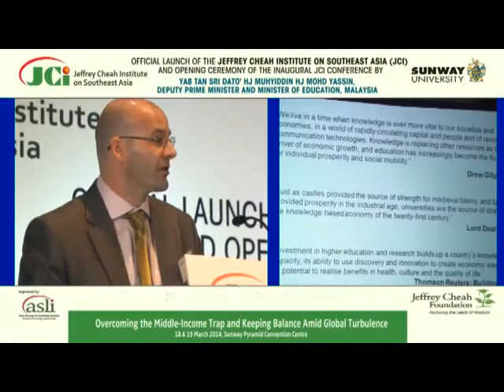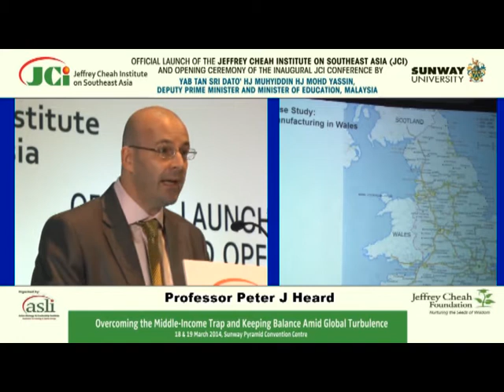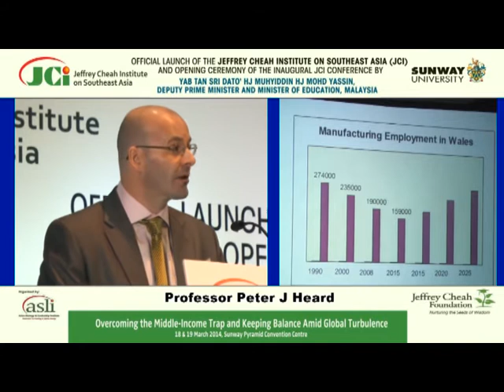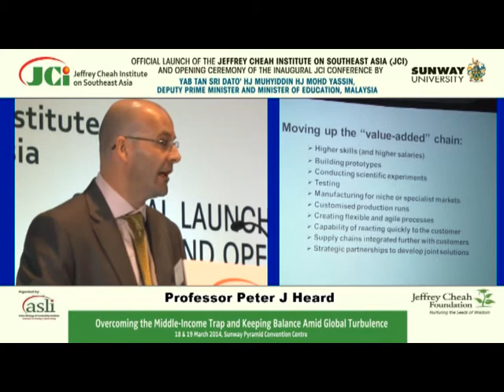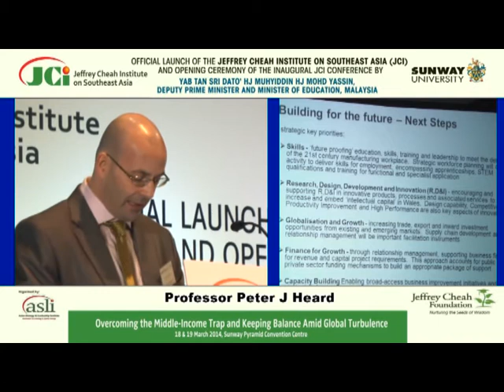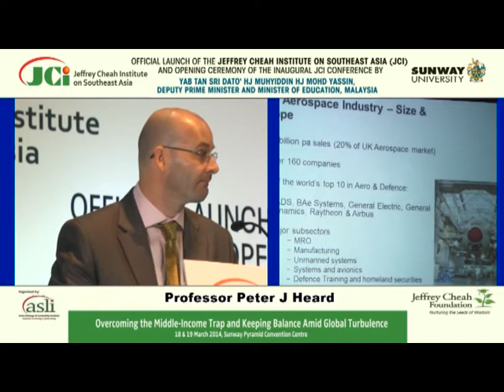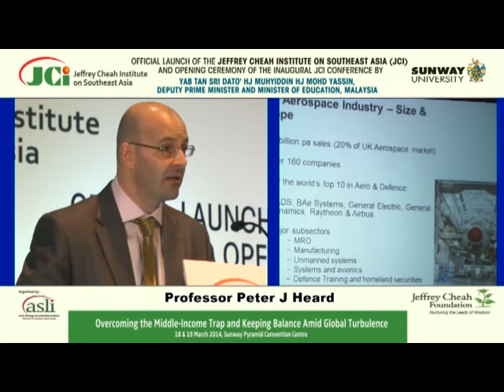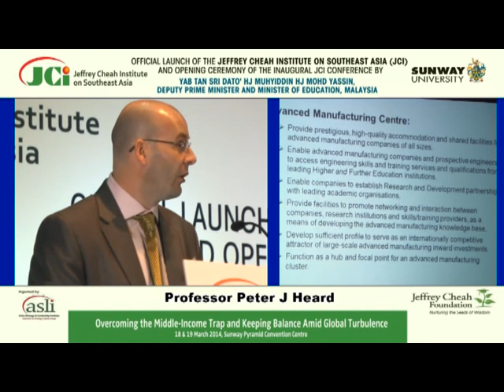JCI Conference - Panel 3: Professor Peter John Heard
The Inaugural Conference of The Jeffrey Cheah Institute on Southeast Asia | 18-19 March 2014

Panel 3: Human Capital Needs for the 21st Century: The Role of Higher Education

Presentation by  Professor Peter John Heard
Deputy Vice-Chancellor, Research and Higher Degrees and
Dean, Faculty of Science and Technology, Sunway University